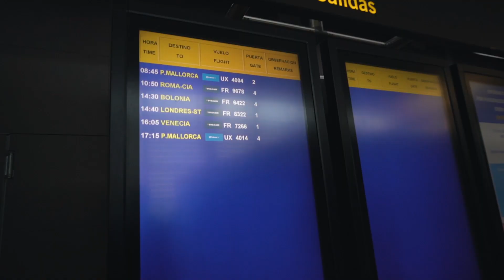Bienvenidos a la Nueva Normalidad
Braun MGK